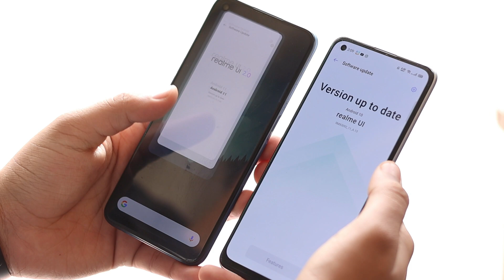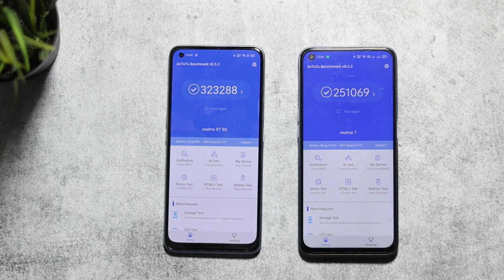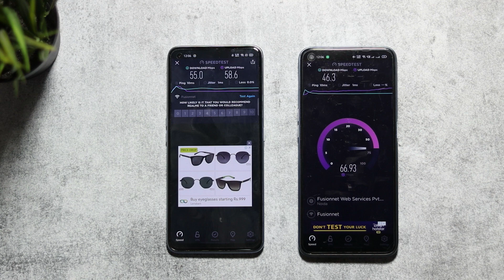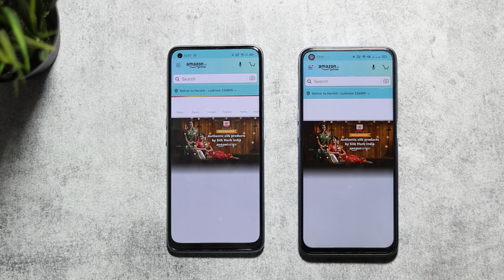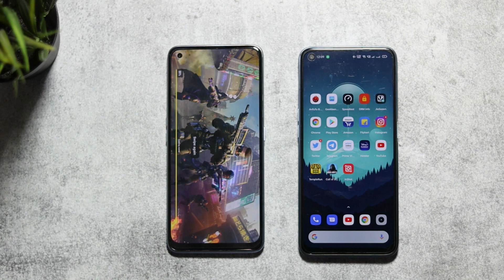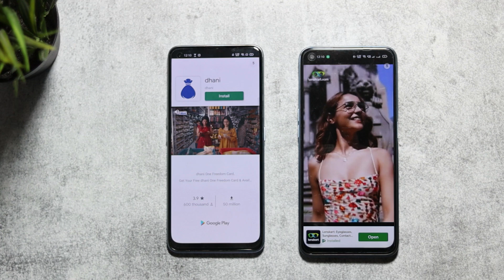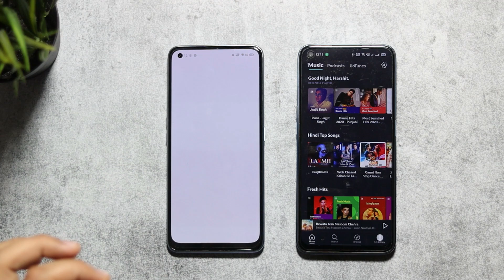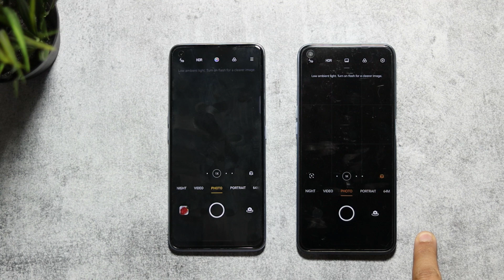realme 7 VS realme X7 Speed Test | realme UI 2.0 vs realme UI 1.0 **SHOCKING** 😱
In this video, Realme X7 vs Realme 7 Speed Test, Mediatek G95 vs Mediatek Dimensity 800U, aaj ham karne wale hai realme x7 ka speed test realme 7 ke sath, realme x7 mein apko latest mediatek dimensity 800U processor milta hai wahi realme 7 mein Mediatek G95 Processor, toh kya lagta hai apko kon hai fast?